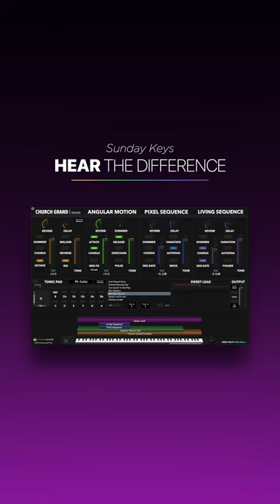Sunday Keys Patch Demo - Will Pick Ham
Looking for a keys patch to cover that Phil Wickham song? We have you covered with the Will Pick Ham patch. 😭